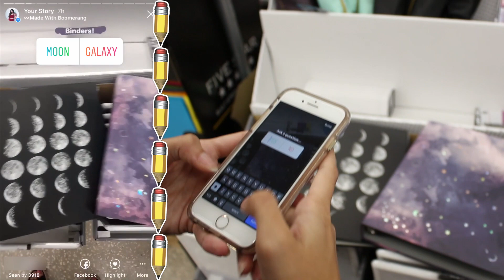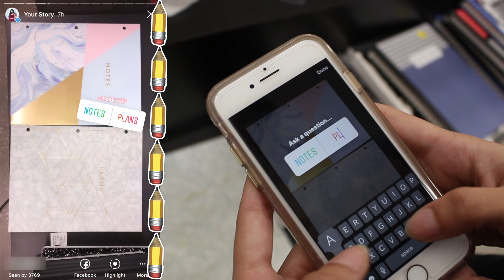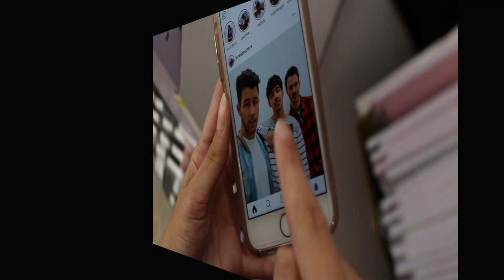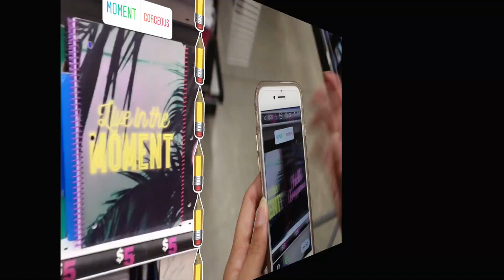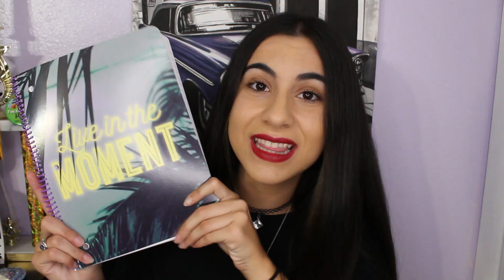Instagram Controls My BACK TO SCHOOL Shopping Haul 2019 (GIVEAWAY!) | Just Sharon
Official Just Sharon video of her InstagramFollowersControlMyLife as she goes BackToSchool shopping. Sharon's subscribers pick what supplies she should buy for her BackToSchoolHaul 2019 to gift as a giveaway to a lucky viewer.

2. Follow @sharoncancio on Instagram

Basically just a teenage girl with nothing better to do than talk to a camera.

And sometimes other people.

..rarely though.

Just Sharon is your best source for anything pop culture and is always there with a text prank to your new favorite song the second it comes out.

Comment "omg" if you made it this far ;)